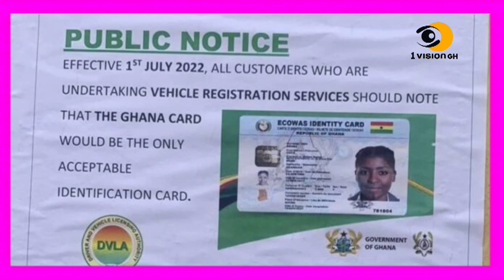SHOCKER AS LATEST TO TAKORADI FAKE PREGNANCY WOMAN'S CASE MAKES EVERYONE GOES MUTE